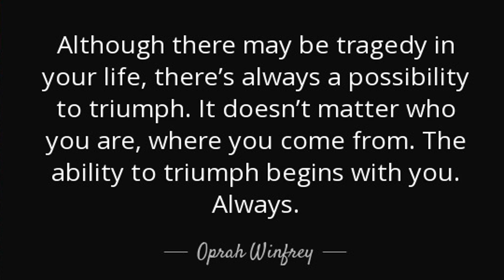Change begins with You.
So today this video is about change and that you and your past don't affect it.

Your comments are my motivation to continue providing the content.

Therefore Please comment with your ideas.